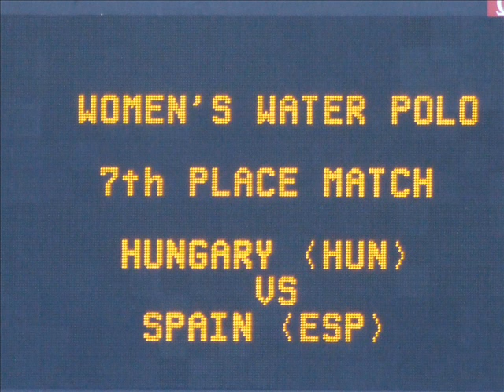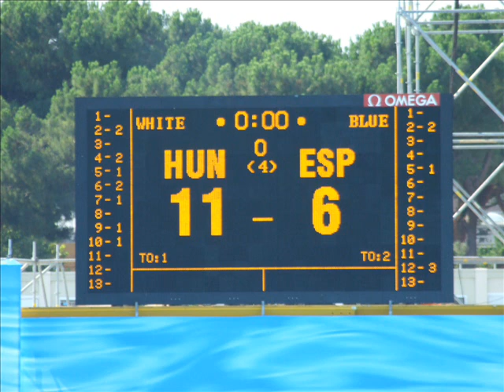13. FINA World Championships Rome 2009 - Hungary vs Spain - Place 7 - Photos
Photos of the 7th place match - Hungary vs Spain
FINA World Championships in Rome 31/07/2009